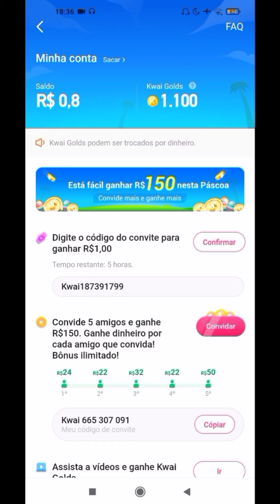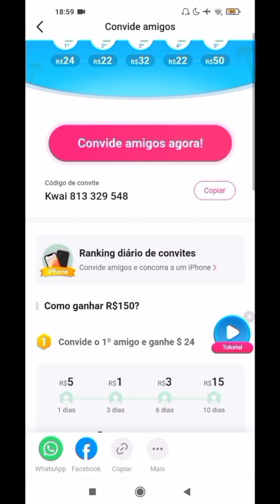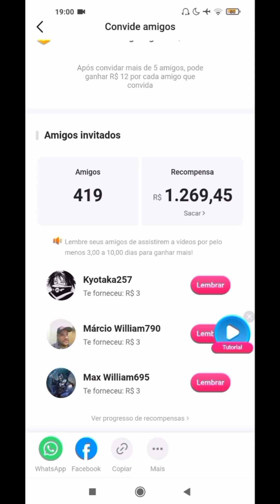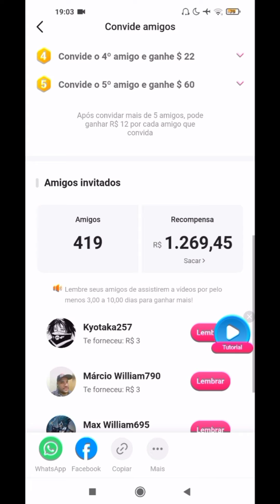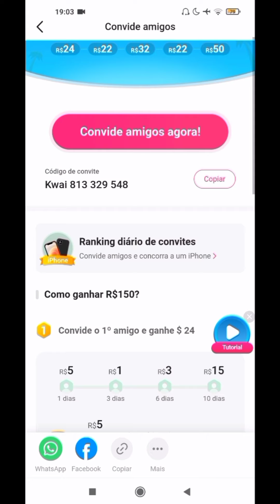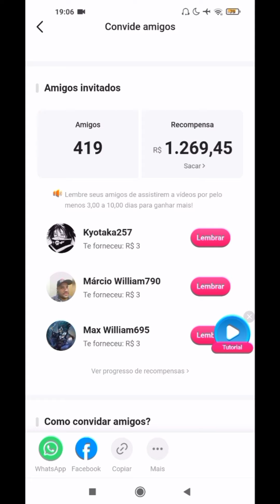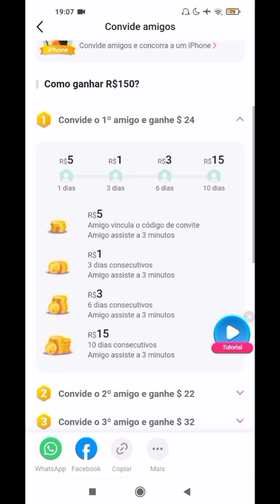COMO FAZER AS PESSOAS USAREM SEU CODIGO DO KWAI [ MELHOR METODO] CODIGO KWAI !2021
MEU CODIOGO NO KWAI:  Kwai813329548

COMO FAZER AS PESSOAS USAREM SEU CODIGO DO KWAI
COMO FAZER AS PESSOAS USAREM SEU CODIGO DO KWAI MELHOR METODO
COMO RECEBER O DINHEIRO DO KWAI EM MENOS DE 1 DIA ! SEGREDO REVELADO MUITO FACIL!2021
nesse canal temos video dia sim dia nao entao ja se inscreve para nao perder o conteudo

Como Burlar o KWAI e Ganhar Dinheiro mais Rápido e Automático?
COMO BURLAR O KWAI E GANHAR DINHEIRO MAIS RÁPIDO E AUTOMÁTICO -GANHE $100 REAIS POR DIA NO KWAI 2021
Como HAKEAR para GANHAR DINHEIRO no KWAI no automatico
Como ganhar no KWAI​ sem convidar ninguém, Novo método 2021
Como HACKEAR o KWAI e ganhar MUITO DINHEIRO
COMO GANHAR R$100 TODO DIA NO Kwai [ tutorial ] MÉTODO 2021
burlei o kwai dinheiro infinito
hack kwai
COMO RECEBER O DINHEIRO DO (KWAI) RÁPIDO CORRETAMENTE SEM ERROS SAQUE VIA TED CAI EM 2 DIAS
TOP 3 APLICATIVOS PARA GANHAR DINHEIRO NA INTERNET
TOP 3 APLICATIVOS PARA GANHAR DINHEIRO NA INTERNET PELO CELULAR Ganhe dinheiro online
COMO GANHAR DINHEIRO NO M.SGODE [R$ 20 SÓ NO CADASTRO] 2021!M.sgode

COMO GANHAR DINHEIRO NO M.SGODE
COMO GANHAR DINHEIRO NO M.SGODE [R$ 20 SÓ NO CADASTRO]
 [R$ 20 SÓ NO CADASTRO] M.sgode

Por que devo ficar instalando aplicativos para ganhar dinheiro no paypal?
Simples, ira lhe ajudar em suas despesas semanais ou mensais, precisa de muito empenho, esforço para ganhar dinheiro na internet, não precisa ter nenhuma habilidade ou saber como criar um aplicativo e ganhar dinheiro na internet , basta baixar e ganhar sua renda extra.
Ganhar dinheiro na google play OU ganhar crédito google play vai pode ser questão tempo, então fiquem ligados.
Como ganhar dinheiro no quize app, como burlar o quize app app, como investir no quize app, Como burlar o Google opinion rewards , como receber muitas pesquisas no Google opinion rewads,como hackear o Google opinion rewards,como receber muitas pesquisas no Google opinion rewards todo dia,como ganhar muito dinheiro com o Google opinion rewards. Prova de pagamento do Quize app Como sacar no quize Como apostar sem perder como fazer apostas múltiplas como ganhar muito dinheiro no quize app prova de pagamento quize app comprovante de pagamento melhor forma de apostar na bet365 truques para Como ganhar dinheiro no Android Como Ganhar dinheiro pelo celular Os melhores aplicativos para ganhar dinheiro Como ganhar dinheiro indicando amigos Como ganhar dinheiro com indicações. Novo aplicativo para Android Como Ganhar dinheiro fácil Como lucrar na internet Como criar um canal no YouTube pelo Android como monetizar videos Como editar vídeos Como por efeitos em vídeos Melhor editor de vídeo Como ganhar dinheiro no  Adsense Adwords Como ganhar dinheiro com anúncios Como ganhar dinheiro com sites melhor site para ganhar dinheiro na internet Como ganhar muitos pontos Como compartilhar seu código quize com  Ganhar dinheiro em sem sair de casa Melhor forma de ganhar dinheiro Prova de pagamento Os melhores aplicativos para ganhar dinheiro fácil pelo celular Melhor aplicativo para ganhar dinheiro Melhor canal de ganhar dinheiro Como ganhar referências quize app como ganhar bitcoin grátis Como minerar bitcoin

como ganhar de graça tutorial passo a passo inscrevase se poder como ganhar seguidores facil e rapido instagran 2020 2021 como crescer no youtube tudo sobre os famosos free fire nova atualizaçao o musica nova como vender kwai tudo para ser bem sucedido PH play hard loud coringa insano clash fortninte naruto vc sasuke rokle vs gaara ao som de link park sanduiche
esquisas relacionadas,
como ganhar dinheiro na internet pelo celular
,como ganhar dinheiro pelo celular
,como ganhar dinheiro na play store de graça
,como criar um aplicativo e ganhar dinheiro
,como ganhar dinheiro jogando no celular
,como ganhar dinheiro na internet pelo celular gratis
,como ganhar dinheiro com app
,como ganhar dinheiro no celular
,como ganhar dinheiro de verdade pelo celular
,como ganhar dinheiro com celular
,como ganhar dinheiro com o celular
,como ganhar dinheiro com aplicativos gratis
,como ganhar dinheiro pela internet no celular
,como ganhar dinheiro com app gratuito
,vcomo ganhar dinheiro em aplicativos
,como ganhar dinheiro com aplicativos para smartphone
,como trabalhar na internet pelo celular
,como trabalhar online pelo celular
,ganhar dinheiro na google play
,ganhar crédito google play